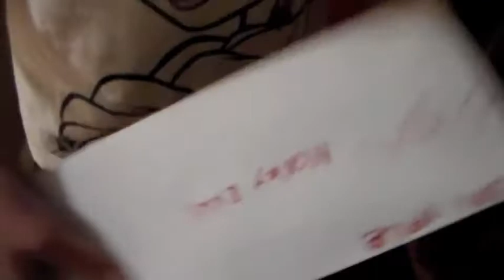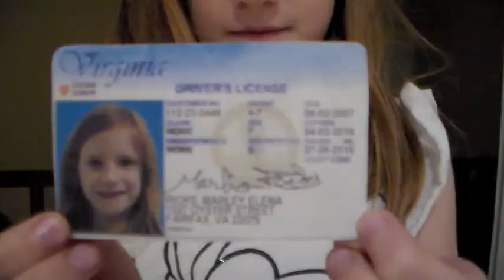The DMV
A costumer deals with a very unhelpful employe witch ties to real life customer service.